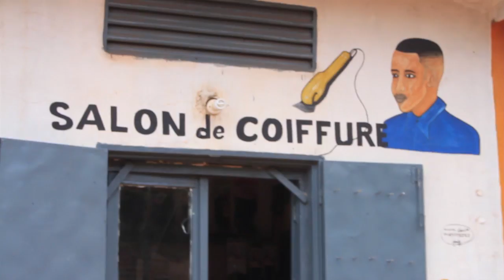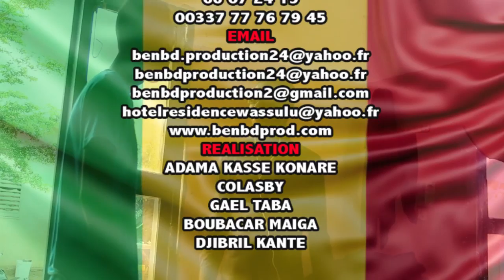MAKAN SOUKOUNA DIT MAKANAI DANS PROBLEME AVEC LE COIFFEUR par BEN BD PROD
MAKAN SOUKOUNA DIT MAKANAI EST UN JEUNE COMEDIEN MALIEN DE BAMAKO KALABAN KOURA QUI FAIT BOUGER BEAUCOUP LA POPULATION MALIEN et le VOILA dans PROBLEME AVEC LE COIFFEUR AVEC LE SOUTIEN DE SON LABEL UNIVERSEL BEN BD PRODUCTION INTERNATIONALE aux contacts: 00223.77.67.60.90 ou 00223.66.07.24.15 ou par E-mail